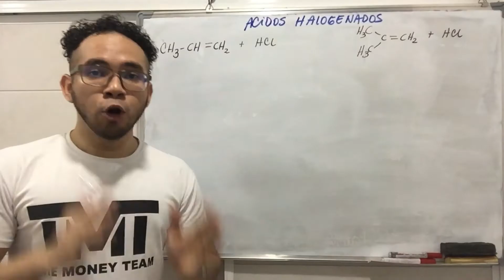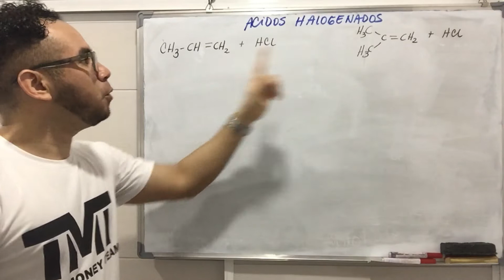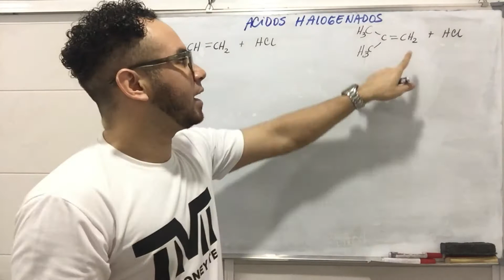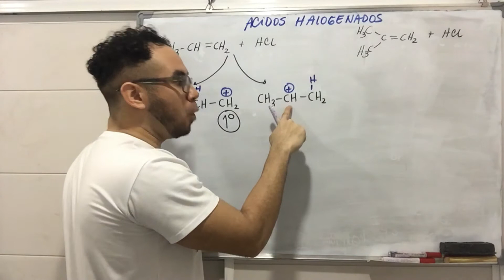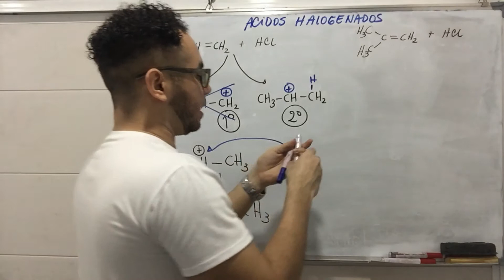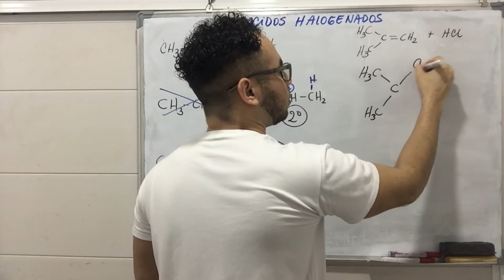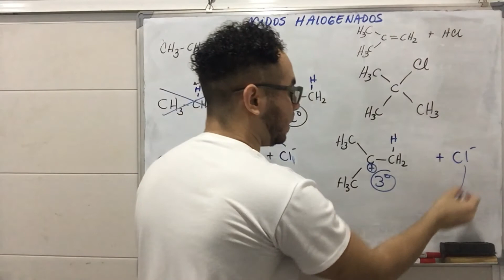ALQUENOS CON ÁCIDOS HALOGENADOS - Química Profe Germán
La monohalogenación de alquenos se produce por reacción con halogenuro de hidrógeno en medio no acuoso. La regioquímica de la reacción es Markovnikov.
Para representar el mecanismo de reacción se utilizará como ejemplo el ácido bromhídrico; sin embargo, el mecanismo es válido también para los demás halógenos. En el mecanismo, las formas moleculares entre corchetes indican estructuras inestables, los cuales no son aislables, mientras transcurre la reacción y el símbolo ‡ indica un estado de alta energía, el cual es crítico para que se produzca la reacción en sentido directo.